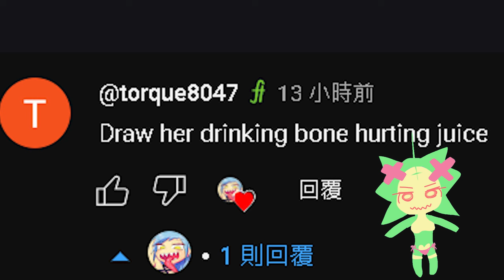Channel Member Requests 2024/03/24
Anyone can download them by pinging me in the Discord server 😳